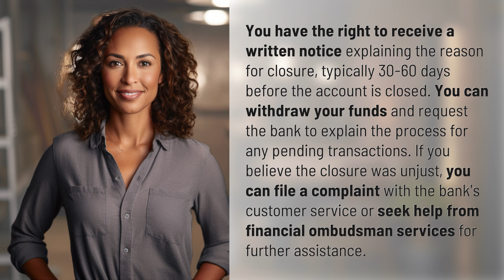What rights do you have when a bank decides to close your account?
Know Your Rights: Bank Account Closure Explained 👉 Bank Account Closure Rights 👉 Learn about your rights when a bank decides to close your account, including receiving a written notice, withdrawing funds, and filing complaints for unjust closures. Stay informed and empowered with this essential banking information.

Laura S. Harris (2024, June 11.) What rights do you have when a bank decides to close your account?
    🌐 AskAbout.video